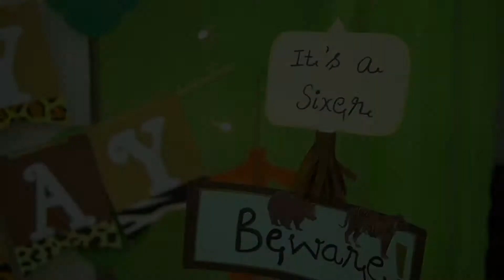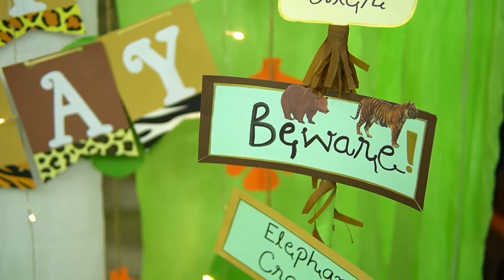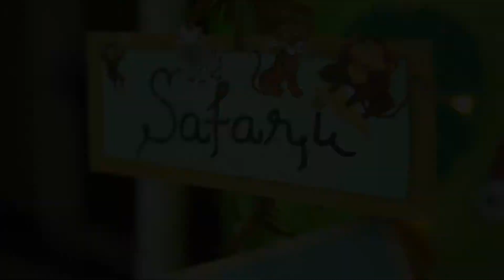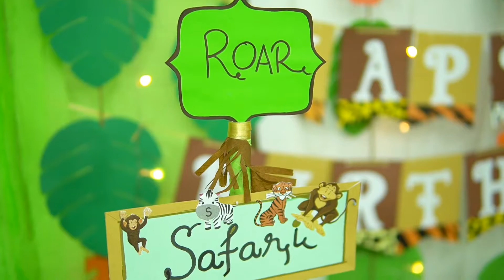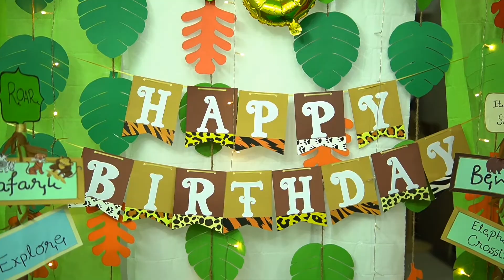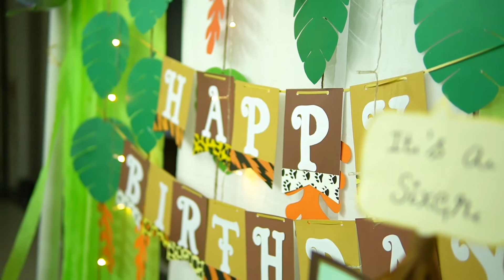Safari Theme for birthday party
in this video i am showing refreshing  jungle theme...balloons garland , leaf cutouts  and handmade jungle theme banner...